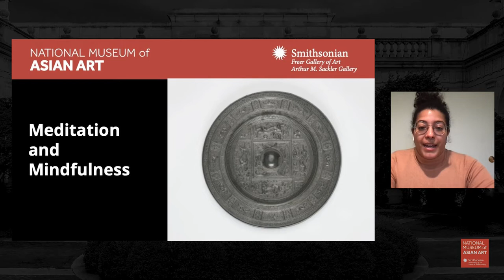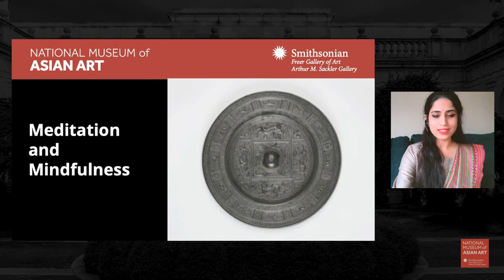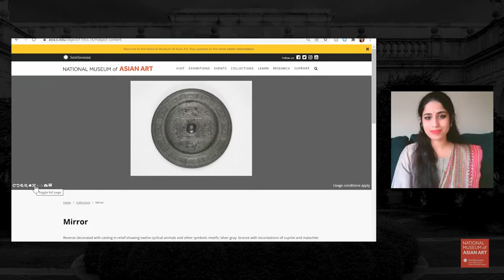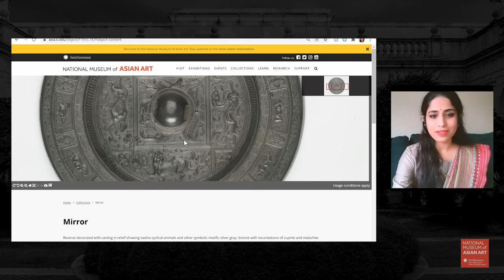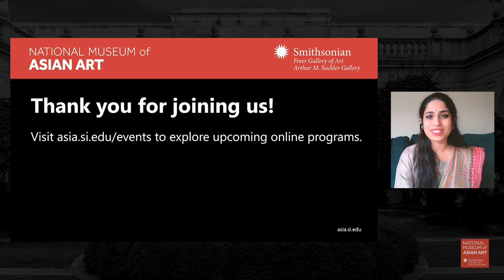Meditation & Mindfulness: Mirror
Meditation helps us build a relationship to a place of inner quietude. Whether you’re a beginner or a skilled practitioner, join us for free 30-minute online meditation sessions three times each week led by DC-based meditation teachers.

The practice of meditation is rooted in a variety of Asian spiritual traditions. Each month, we will use a different theme as a lens through which to explore these traditions. Friday sessions include inspiration from art in the museum collections, as well as appearances by special guest teachers and artists. All are welcome! No previous experience is required.

Meet our meditation teachers: Aparna Sadananda and Philip Bender